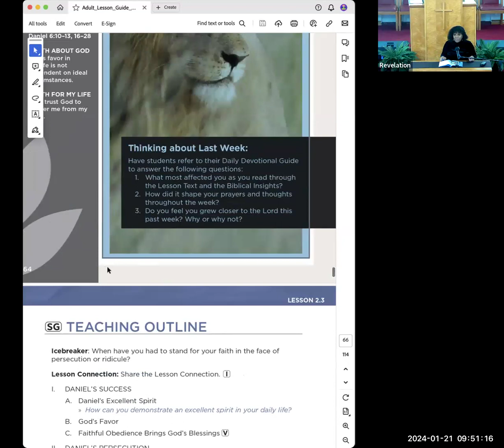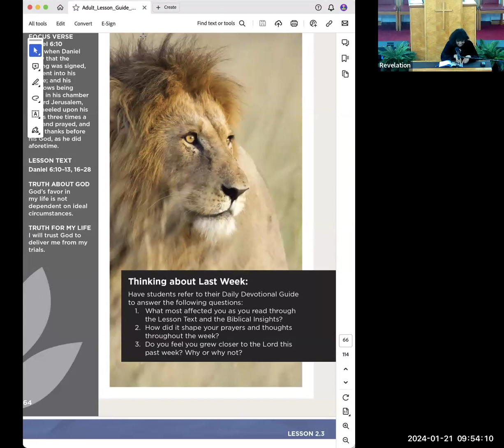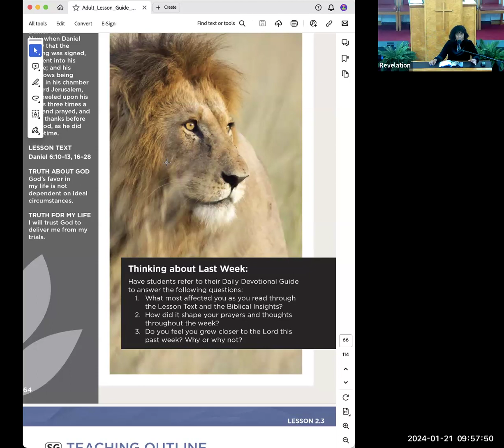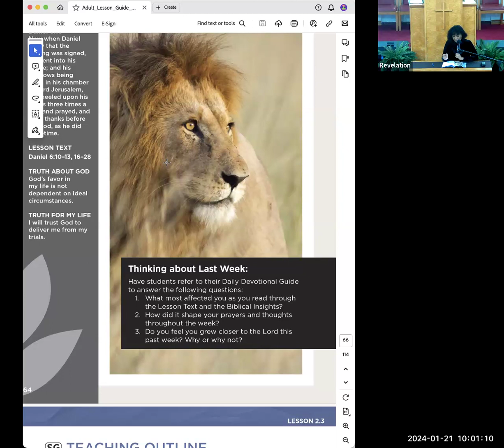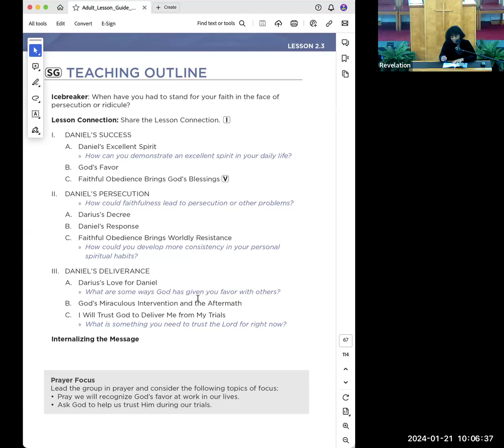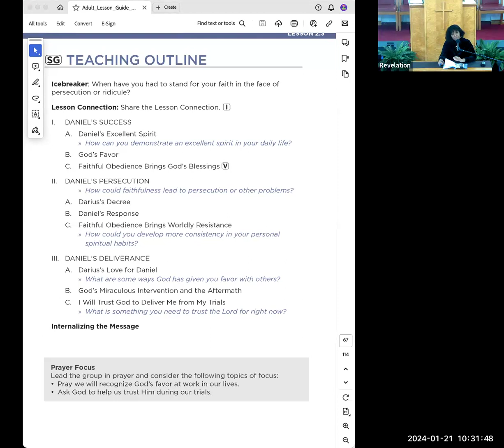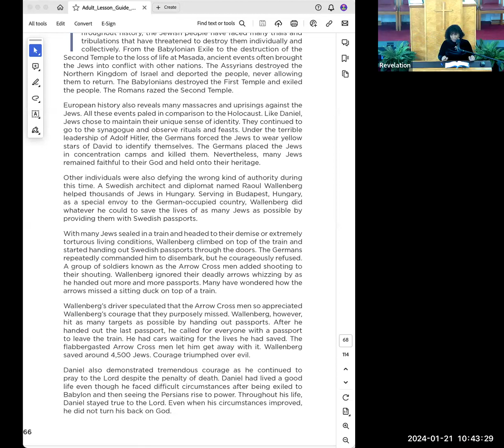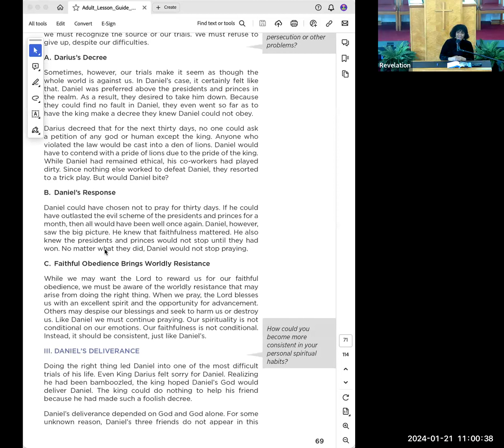1.21.24 Sunday School "STANDING TALL ON HIS KNEES"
"STANDING TALL ON HIS KNEES" taught by Evang. Zena Owens - Lesson Text:
Daniel 6:10-13, 16-28. God's favor in my life is not dependent on ideal circumstances. Enjoy and be blessed.

VISIT US
•Morning Worship 11:30A